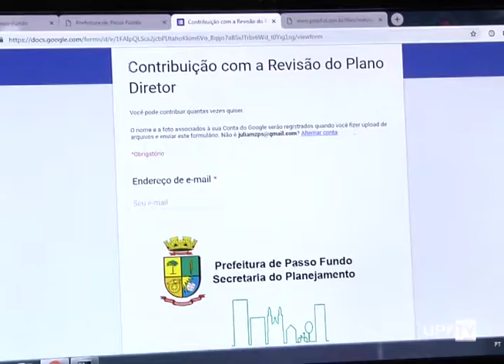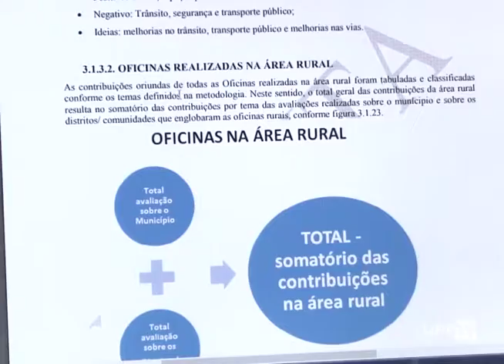Plano Diretor de Passo Fundo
O Plano Diretor de Passo Fundo está passando por reformulação que vai vigorar pelos próximos dez anos. Entenda como vai funcionar!